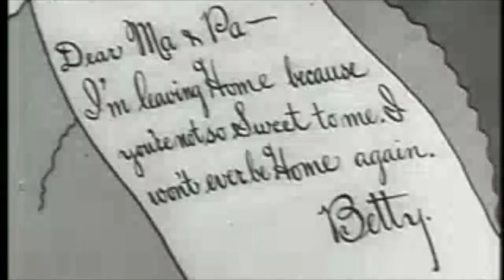Michael Frosinone - No 3 (B Side)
No 3 of the upredictable series from Michael Frosinone!
Artist: Michael Frosinone
Label: Upredictable